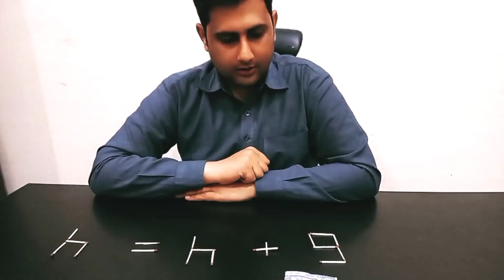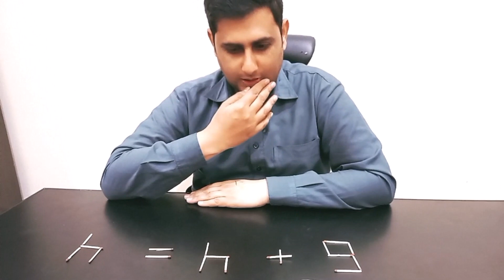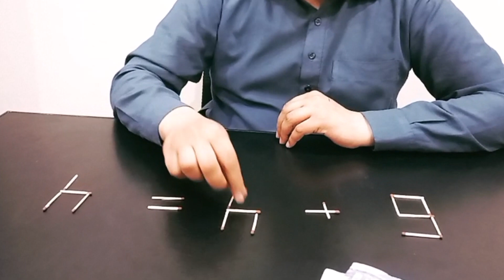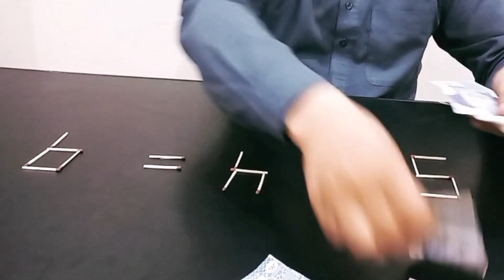Move only 1 stick to make equation correct, Matchstick puzzle ✔ Math Puzzle Question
▶ I Use Paid  Footage In My Channel.